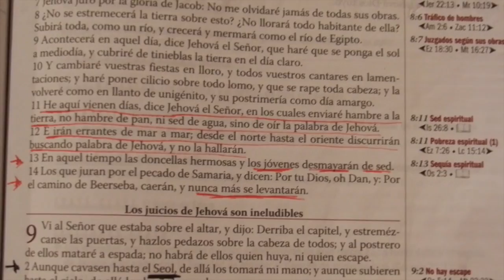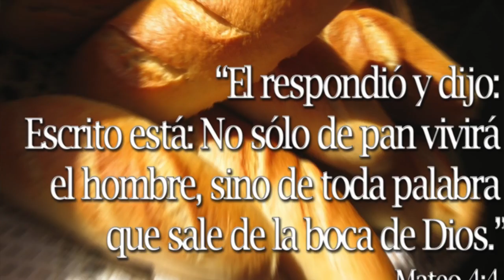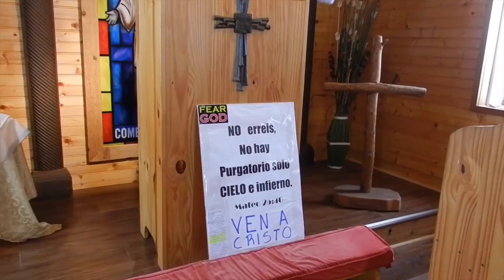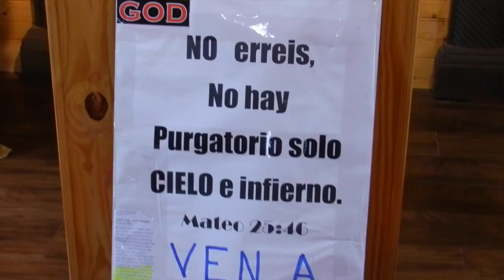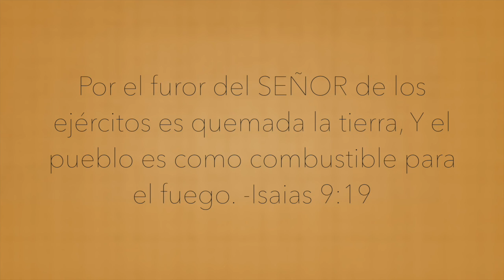Edgar Ignacio Orea "Vas a Tener Hambre" Amos 8:11-12